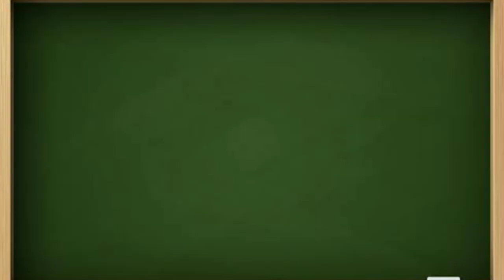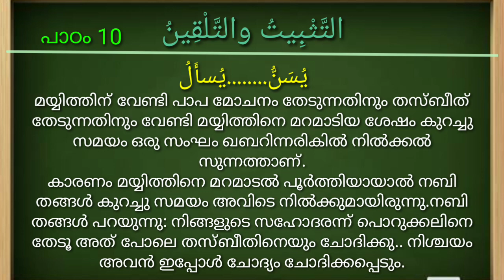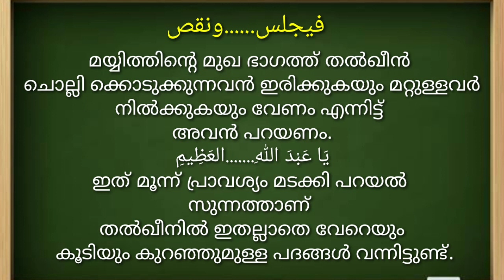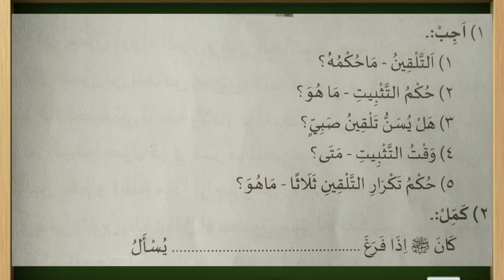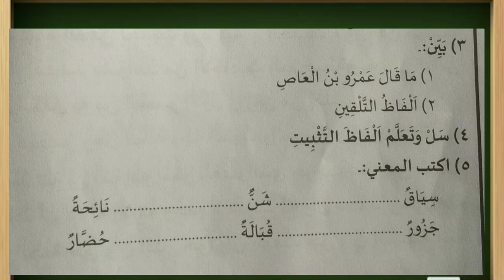ONLINE SAMASTHA MADRASA CLASS 8 FIQH 10... NOTE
madrasa note writing very easy
ക്ലാസ്സ്‌ 8

 ക്ലാസ്സ്‌ 9

 ക്ലാസ്സ്‌ 10